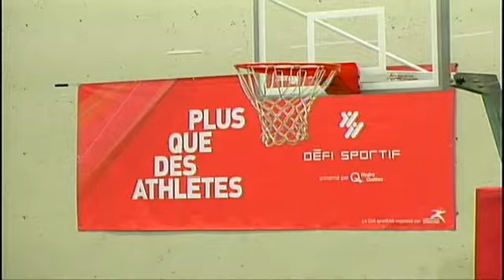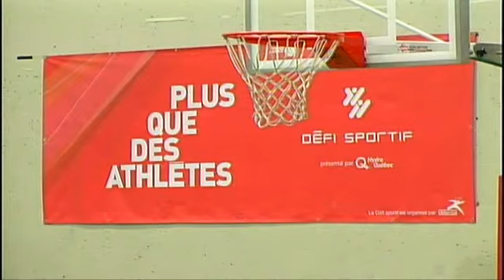2014 04 29 BasketBalll Primaire 2